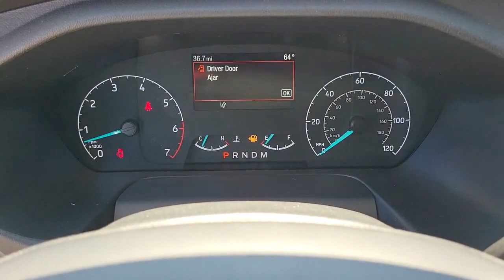2023 FORD TRANSIT_250 Las Vegas, Henderson, Boulder City, Willow Branch, Nelson, NV 23T0607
OXFORD WHITE New 2023 FORD TRANSIT_250  available in Las Vegas, Nevada at Gaudin Ford. Servicing the Henderson, Boulder City, Willow Branch, Nelson, NV area.

Gaudin Ford
6625 West Roy Horn Way